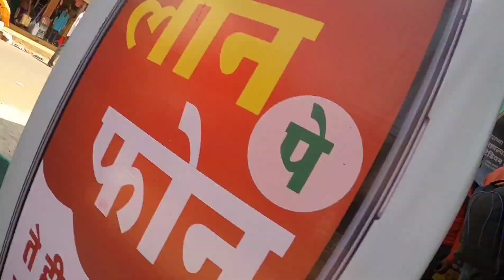जंगल में हमारा 🏡 Home Tour ।। कैसे रहते हैं जंगल में हम।।chand_tara_vlogs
जंगल में हमारा 🏡 Home Tour ।। ओर हमें सपोर्ट करना।।

Chand Tara Vlog
Karam Puja Verna goa
karam Puja dance
karam festival goa Verna
Jharkhand festival
goa Jharkhand festival
Nagpuri chain Dance
Prakriti Puja
Jharkhand Coulture
Karam Vlog
Adivasi traditional Coulture
Adivasi Coulture
Goa Verna karam
Goa Karam 2023
Jharkhand Village Coulture

               From-Jharkhand Kolebira Simdega

        🙏Thanks For Wotching This Video 🙏